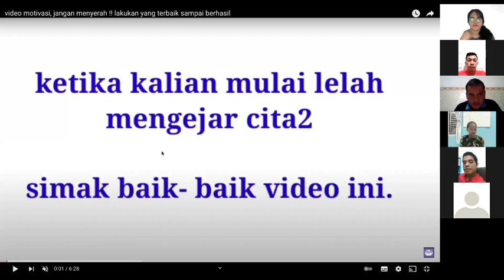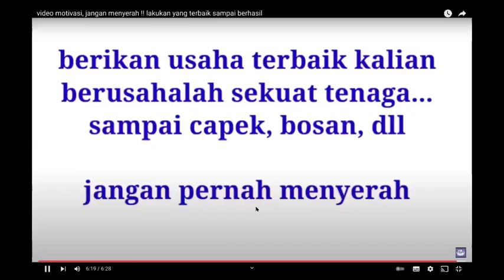NEVER GIVE UP, BERIKAN USAHA TERBAIK MU, JANGAN MENYERAH DI SAAT KESUKSESAN TINGGAL 1 LANGKAH LAGI